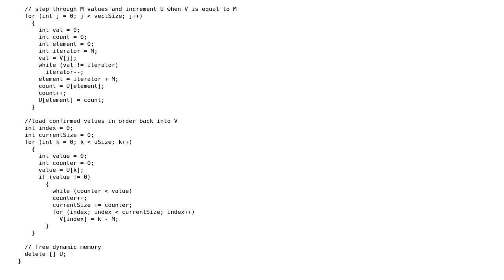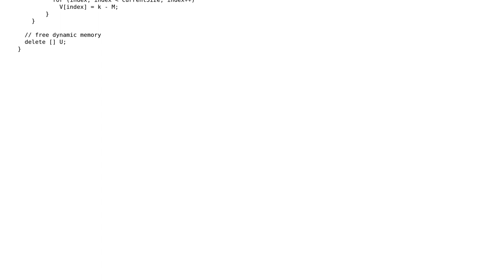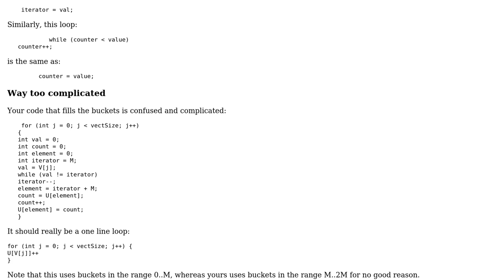Code Review: Modified bucket sort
With thanks & praise to God, and with thanks to the many people who have made this project possible! | Content (except music & images) licensed under CC BY-SA | Music | Images & others | With thanks to user Vic user nyedidikeke user JS1 and the Stack Exchange Network Trademarks are property of their respective owners. You are responsible for your own actions.